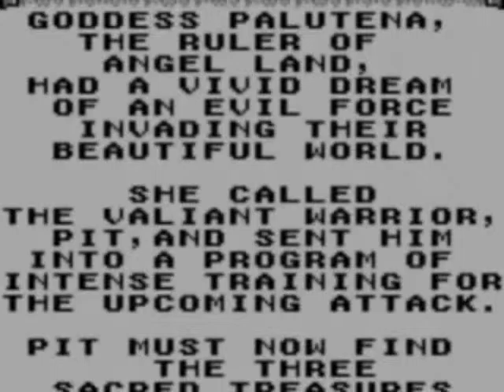Nintendo Game Boy ► GB ► Kid Icarus - Of Myths and Monsters